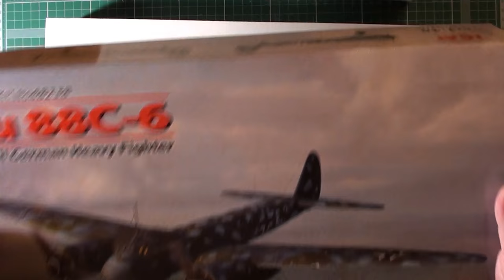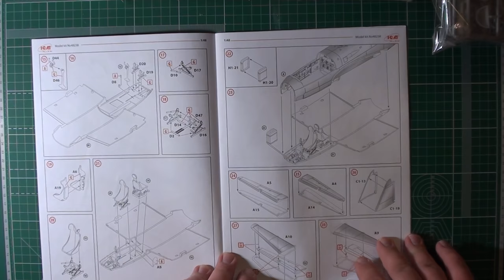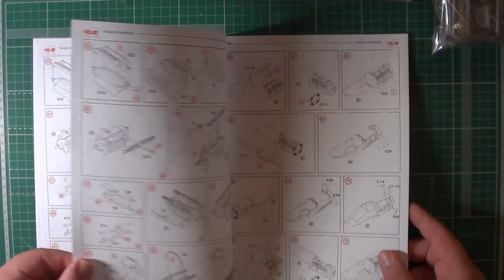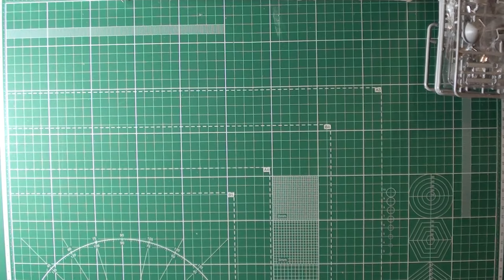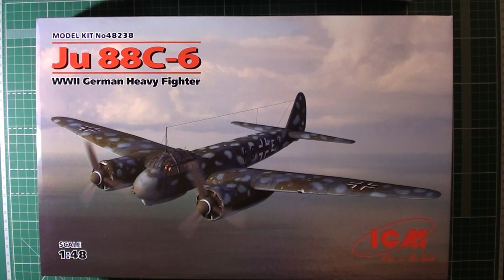Ju 88С-6, Германский тяжелый истребитель арт.48238 1:48